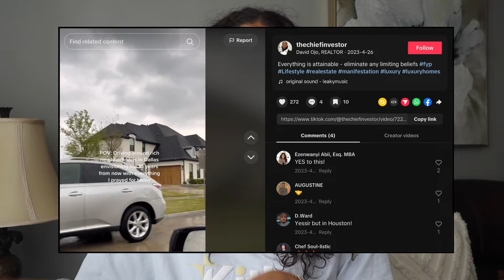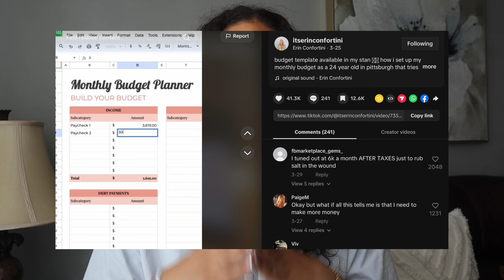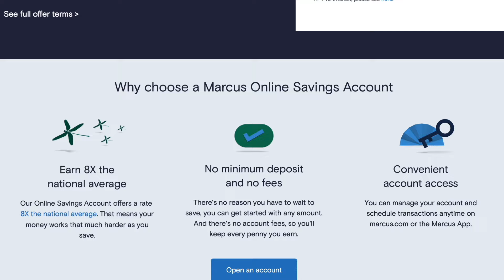ENTER YOUR RICH GIRL ERA | Goals, Finances, Mindset, Abundance + MORE | Pamela Valdez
Hi honeys! ♡ Today I'm talking all about how to enter your rich girl era in all aspects of life including mindset, finances, routines and more! Getting to accomplish all your dreams and goals is something everyone deserves and hopefully with my tips and advice, this can help anyone watching do everything they set their heart and mind to.

SHOP My Content Creator Must Haves AMAZON Storefront: (equipment, tripods, cameras, etc.)

Comments videos you want to see related to social media, influencing, business, fashion, and more!

what’s your name: Pamela
what grade are you in: senior in college
ethnicity: Dominican
college: Fashion Institute of Technology

Equipment:
canon eos m200 (content creator kit)